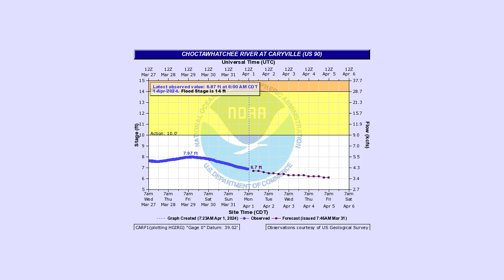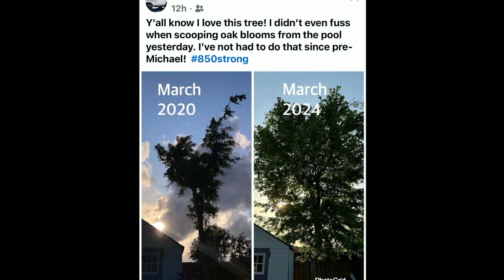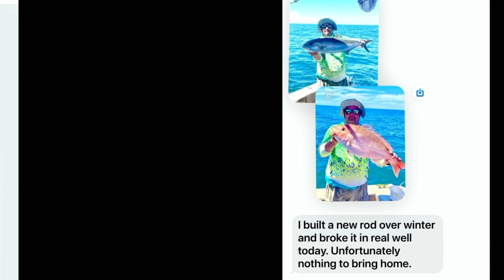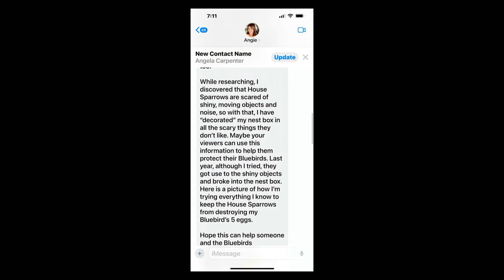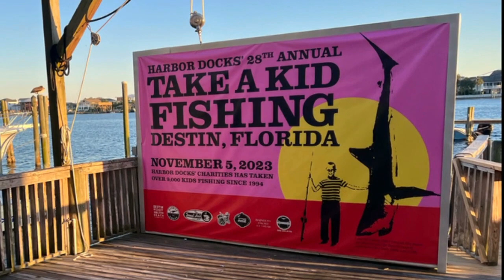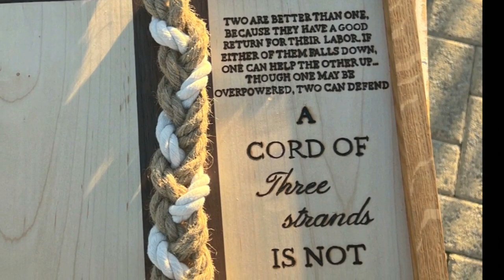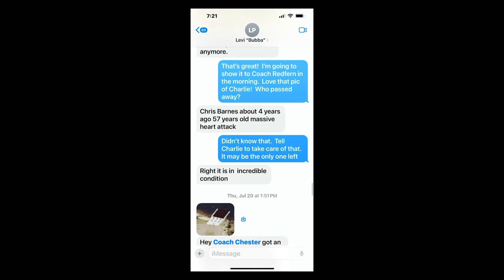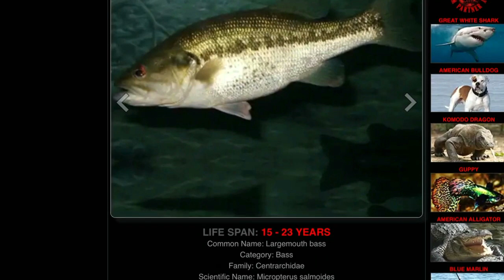Panhandle Outdoors, Tuesday 4/2/24